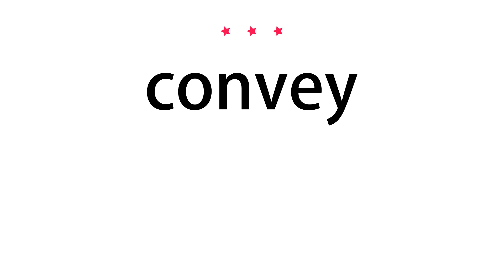How to pronounce convey - Vocab Today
The pronunciation of the word convey in Amercian accent is demonstrated in this video. If the word is from another language, such as brand name, it will be pronounced in its original language. Based on the word frequency, this is of 3 stars difficulty.